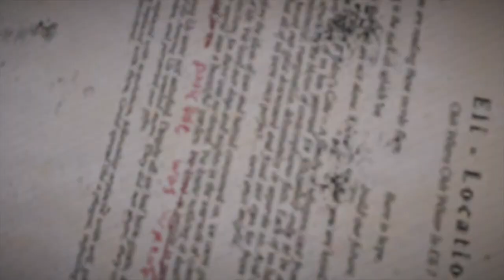MANQUEANDO EN FAR CRY 5 #3 | FALLS END